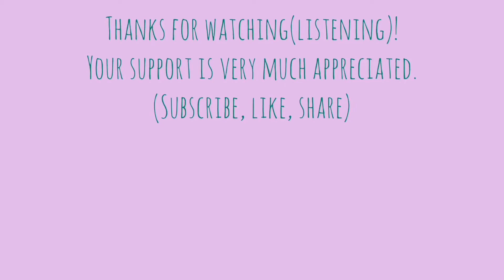Bach, Concerto for 2 Violins BWV1043, 1st movement バッハ、２つのヴァイオリンのための協奏曲、第１楽章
✨️My life mission - I want anyone to enjoy
this interesting instrument, VIOLIN
No matter what kind of background you have
or what kind of music you like!
Your support means so much, thank you!

✨️ヴァイオリンという楽器を、ジャンルの垣根を超えて、
誰でも、もっと気軽に弾いても良い、楽しい楽器にしたい。
そんな思いを持って活動しています。